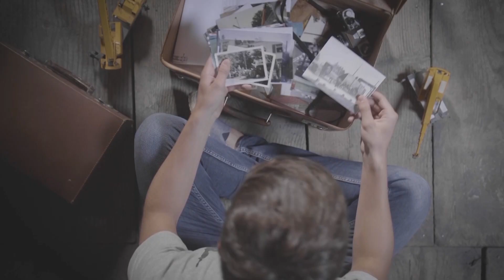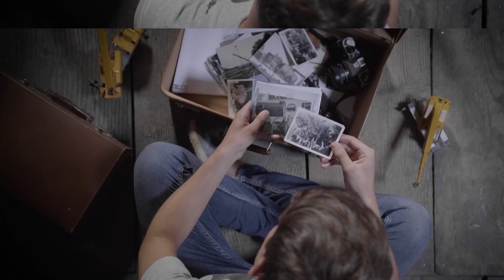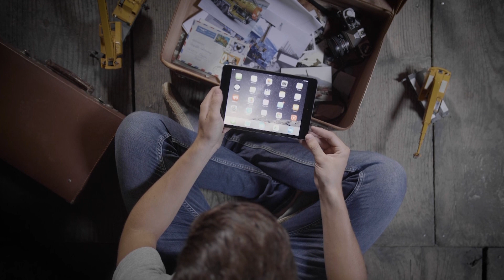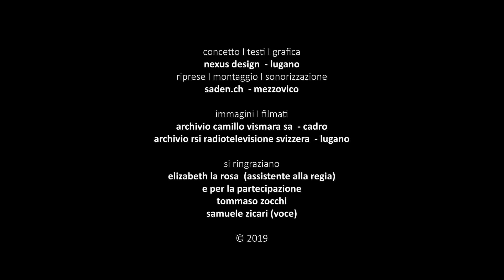CAMILLO VISMARA: C'ERA UNA VOLTA...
I nostri primi 60 anni.